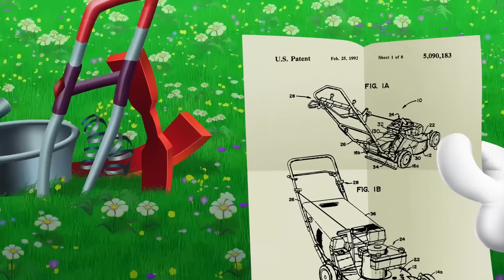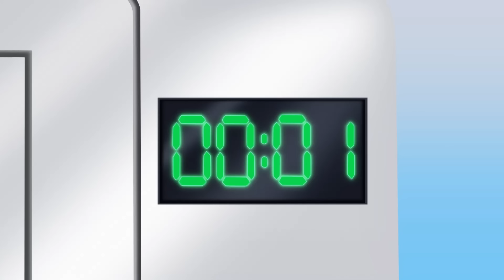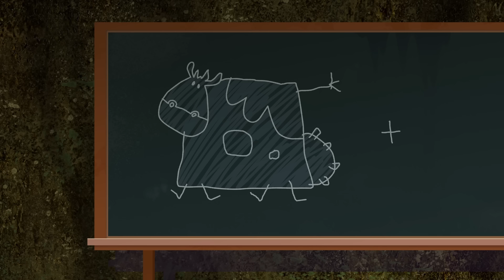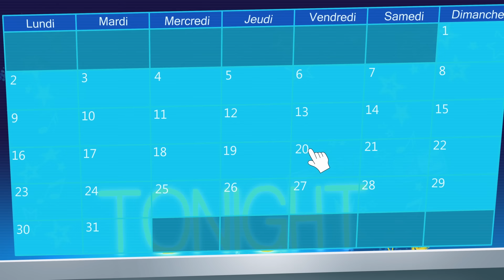Oggy and the Cockroaches - Mouse Attack (S07E20) BEST CARTOON COLLECTION | New Episodes in HD